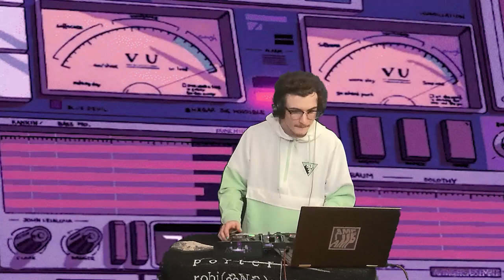GABE OH VIBEFEST DJ SET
Hi everyone! This is my DJ set I played for a VR festival called VibeFest! I worked super hard on it so I'm uploading it here so everyone can see it in full quality! I'm really proud of it, let me know what you think!

*FLASHING LIGHTS/IMAGES WARNING*

TRACKLIST:
1. Daft Punk - Crescendolls (Gabe Oh's GBA Mix)
2. Rome in Silver - Fool
3. Stonebank - Holding Onto Sound (feat. Concept)
4. Madeon - Imperium (Gabe Oh's Super Imperium Mix)
5. Lazy Rich - Hit That (Lazy Rich's Filtered Workout)
6. The Knocks - Get Happy (feat. Mat Zo)
7. Disclosure & Zedd - You've Got To Let Go If You Want To Be Free
8. Yung Bae - Disco Body Parts (feat. AWOLNATION)
9. Diplo & Wax Motif - Love To The World
10. Dua Lipa, The Blessed Madonna, & Jamiroquai - Break My Heart/Cosmic Girl (Dimitri From Paris Edit)
11. Groove Armada - Lover 4 Now (Feat Todd Edwards) [Myd Remix]
12. Love Regenerator - Don't You Want Me
13. Swedish House Mafia & Sting - Redlight
14. Daft Punk - Technologic
15. Virtual Self - Ghost Voices
16. Vicetone - Heartbeat (feat. Colin McLoughlin) (Rogue Remix)
17. Justice - Safe and Sound (WWW)
18. Avicii - Levels
19. Porter Robinson - Unison
20. Alice Deejay - Better Off Alone
21. Grant - Better Off Alone